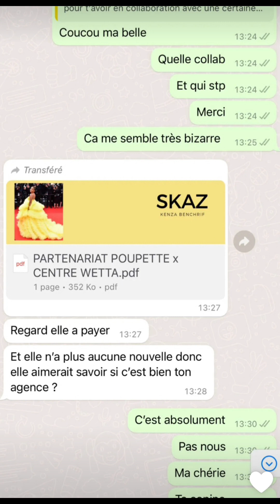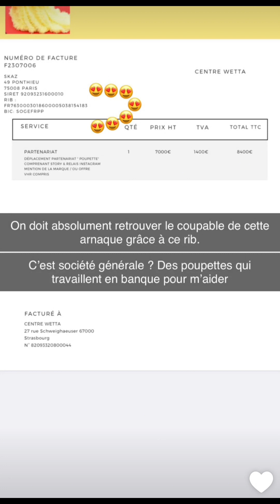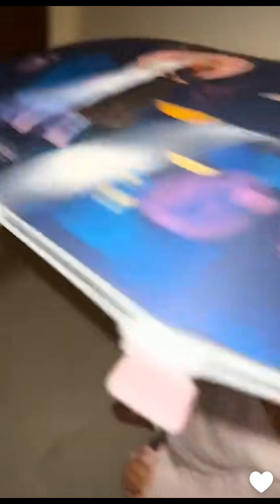Le quotidien de Poupette à Dubaï : 27 Octobre 2023